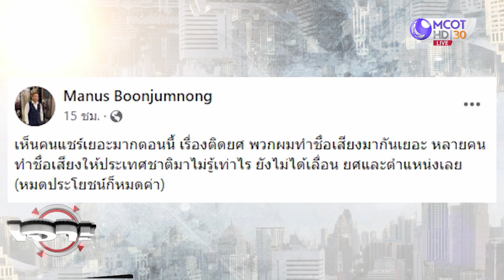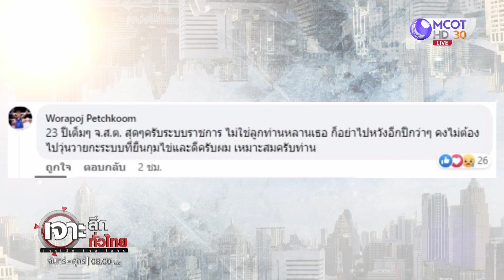ใครได้เรียน กอส. | เจาะลึกทั่วไทย (9 มิ.ย. 66)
เจาะลึกทั่วไทย | 9 มิ.ย. 66 On Air
ใครได้เรียน กอส.